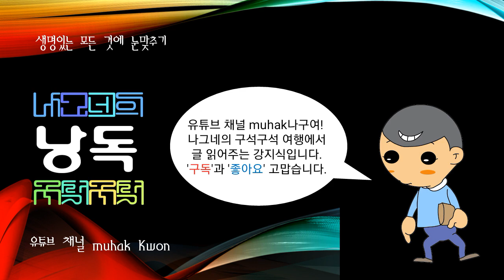세계의 산맥, 마식령산맥